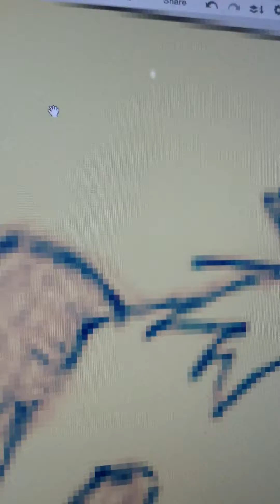Voting time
Hey guys so comment fown below what one should win and i will choose the one to use